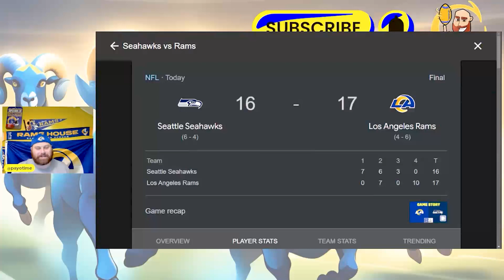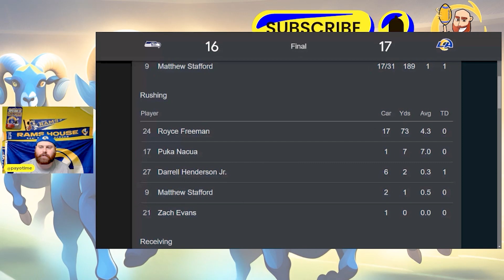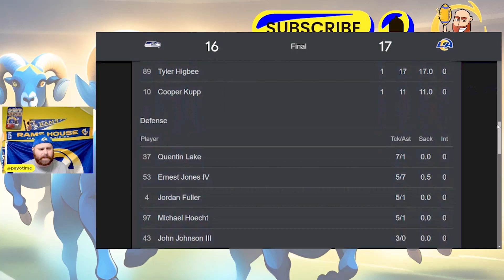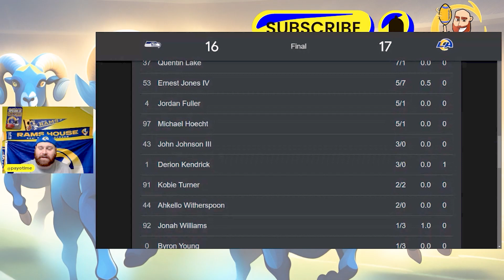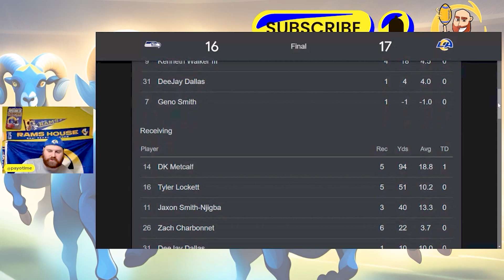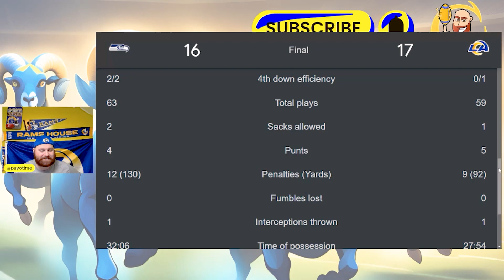Rams Fan Reaction to Rams WIN over Seahawks: "A WIN is a WIN"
Rams Fan Reaction to Rams Win Over the Seahawks!